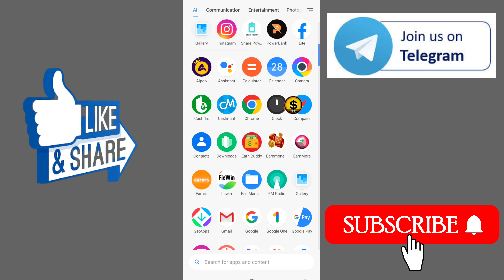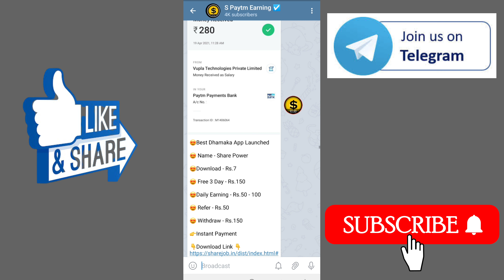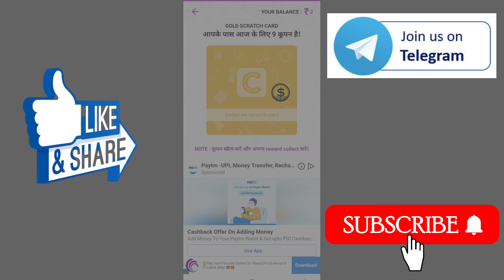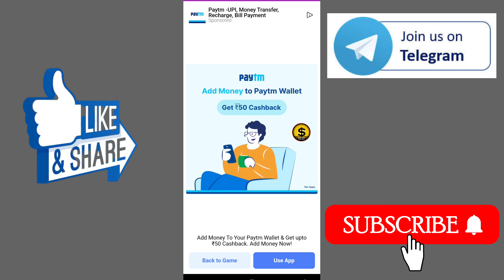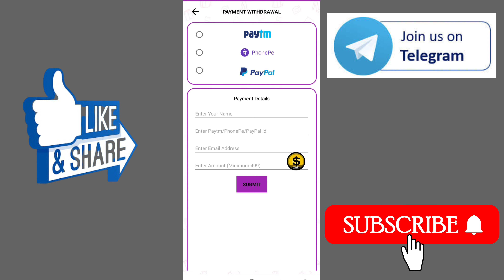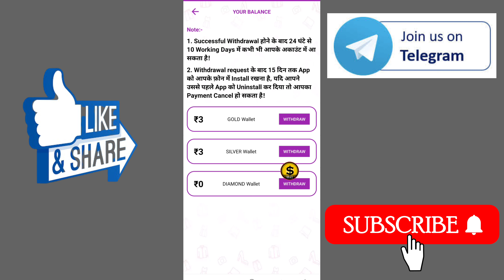Scratch And Win App || Self Earning App || Scratch And Win App Se Paise Kaise Kamaye || New Apps